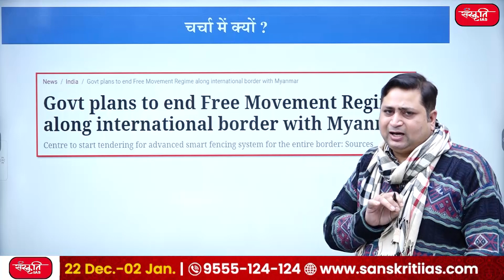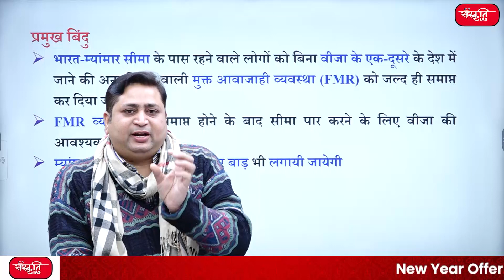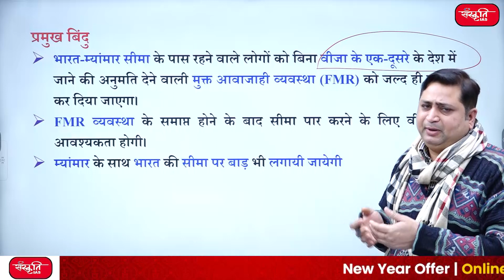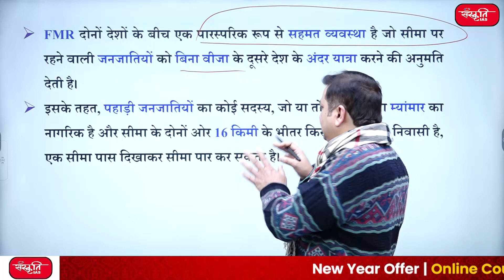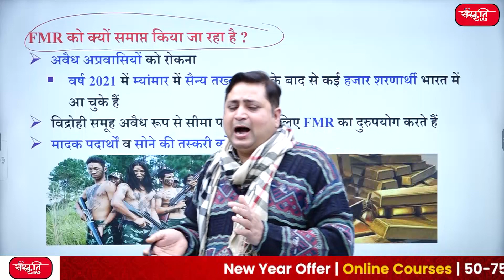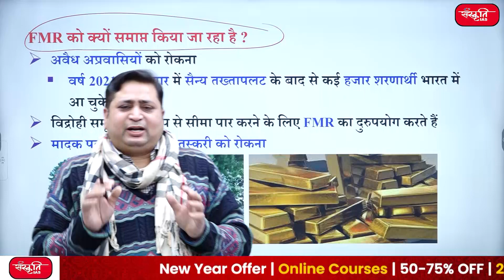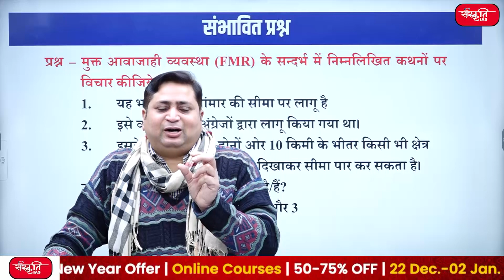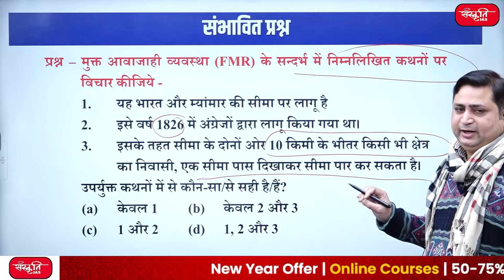FMR | Myanmar | India-Myanmar Relations | Visa Free | Sanskriti IAS | Current Affairs Analysis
👉 भारत-म्यांमार सीमा के पास रहने वाले लोगों को बिना वीजा के एक-दूसरे के देश में जाने की अनुमति देने वाली मुक्त आवाजाही व्यवस्था (FMR) को जल्द ही समाप्त कर दिया जाएगा।
👉 The free movement regime (FMR), which allows people living near the India-Myanmar border to visit each other's country without a visa, will soon be scrapped.

👉 क्या है मुक्त आवाजाही व्यवस्था (FMR) ?  (What is Free Movement Regime (FMR)?
👉 क्यों शुरू की गयी थी FMR व्यवस्था ?  (Why was FMR system started?)
👉 FMR को क्यों समाप्त किया जा रहा है ?   (Why is FMR being abolished?)
👉 भारत-म्यांमार संबंध   (India-Myanmar relations)